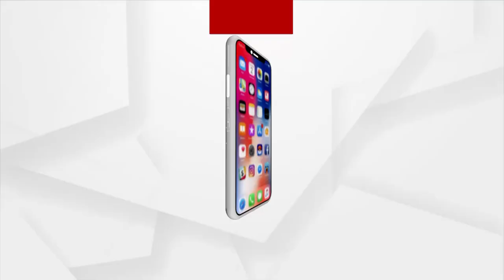ସୋମବାର ମହାପ୍ରଭୁଙ୍କ ବିଶ୍ବପ୍ରସିଦ୍ଧ ରଥଯାତ୍ରା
ସୋମବାର ମହାପ୍ରଭୁଙ୍କ ବିଶ୍ବପ୍ରସିଦ୍ଧ ରଥଯାତ୍ରା। କରୋନା କଟକଣା ଭିତରେ ବଡ଼ଦାଣ୍ଡରେ ଗଡ଼ିବ ତିନି ରଥ । ତେବେ ଘୋଷଯାତ୍ରାକୁ ଦୃଷ୍ଟିରେ ରଖି ପୋଲିସ ଛାଉଣି ପାଲଟିଛି ପୁରୀ ସହର ।